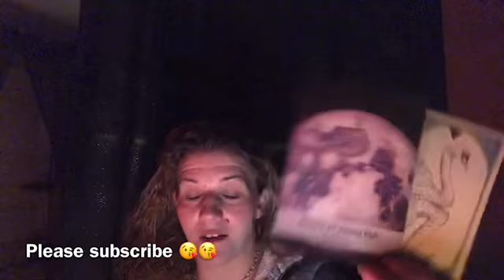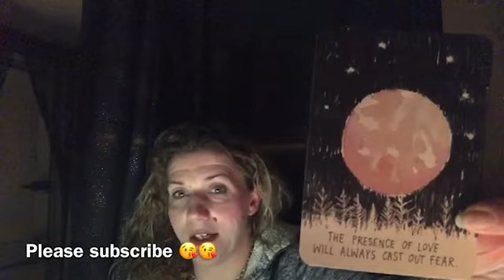🔥🔥TWIN FLAMES🔥🔥WOW THIS IS GOING TO BE MAGICAL, INTENSE FEELINGS AND ALIGNING TO UNION🔥🔥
Welcome 😇

Emz xxx